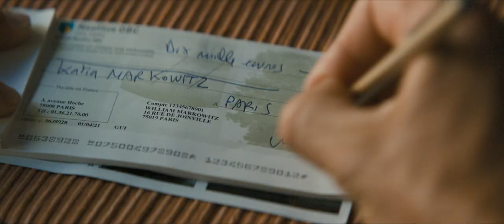A Love Story / Une histoire d'amour (2023) - Trailer (English Subs)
Directed by : Alexis Michalik
Produced by : FullDawa Films, Acmé Films

Katia’s life is a mess when she meets Justine who has never dated a woman. It is love at first sight. They begin a beautiful, strong relationship and decide to have a child together. Sadly, Justine leaves her without a backward glance when Katia is carrying their daughter. Twelve years later, after Katia has raised Jeanne alone, she is told she has only a few months left to live.
 To find a guardian for Jeanne, her only option is her brother, William, a cynical, disillusioned writer.